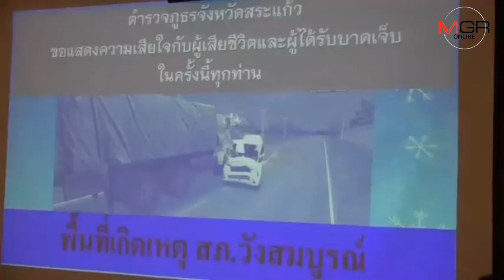ทูตลาว เยี่ยมผู้บาดเจ็บเหตุโศกนาฏกรรม 11 ศพ ด้าน ตร. สระแก้ว เร่งสอบข้อเท็จจริง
เอกอัครราชทูตลาว ประจำประเทศไทย นำคณะเข้าเยี่ยมผู้ได้รับบาดเจ็บเหตุรถตู้ชนประสานงาพ่วง 18 ล้อ บนถนนสายสระแก้ว -จันทบุรี  พร้อมติดตามความคืบหน้าทางคดี ขณะที่ ผบก.ภ.จว.สระแก้ว สั่งตั้งคณะทำงานสอบข้อเท็จจริงโศกนาฏกรรม 11ศพ